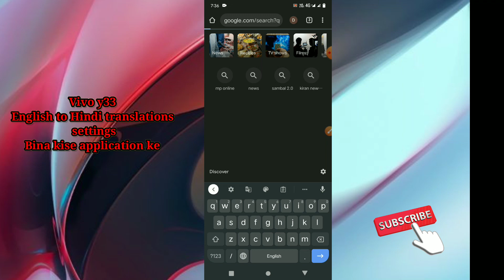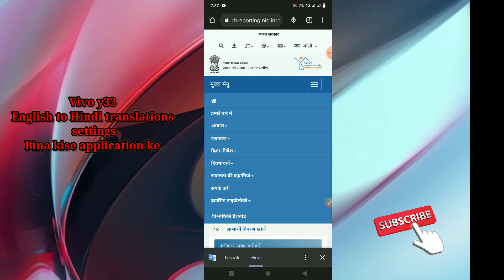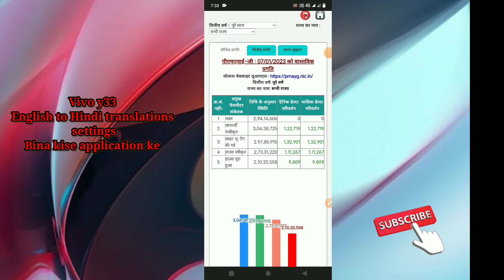Vivo y33 English Hindi translations settings Bina kise application ke How to use